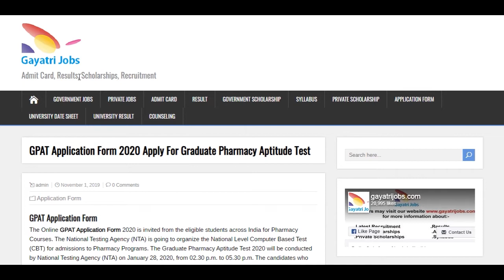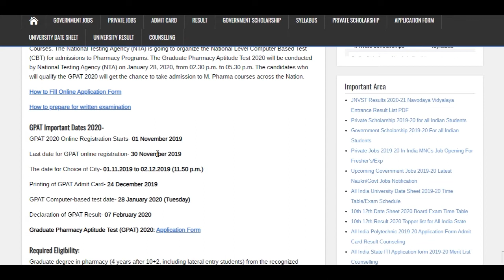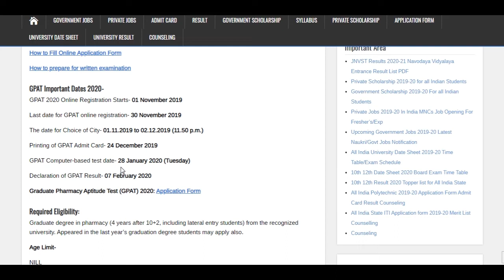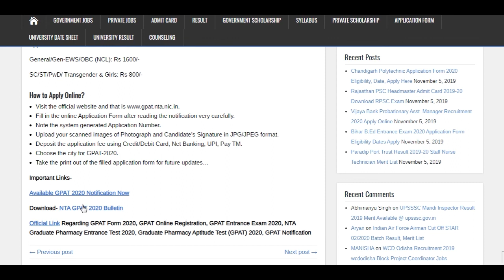GPAT Application Form 2020 Apply for Graduate Pharmacy Aptitude Test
The Online GPAT Application Form 2020 is now available to the eligible students across India for Pharmacy Courses. The Graduate Pharmacy Aptitude Test 2020 will be conducted by National Testing Agency (NTA) on January 28, 2020. Fill GPAT Online Form @